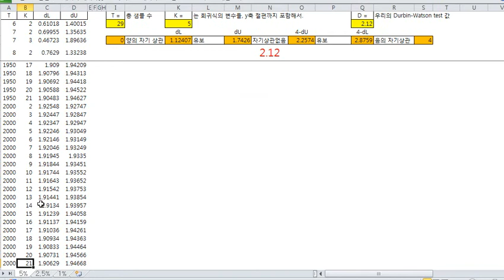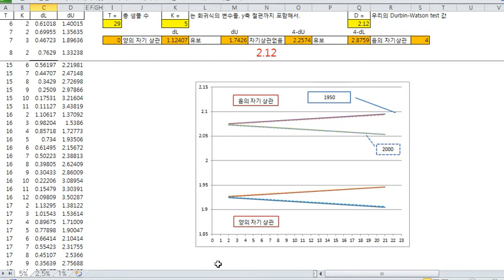Durbin Watson test의 해석2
참고하세요.
에 엑셀 파일 있습니다.